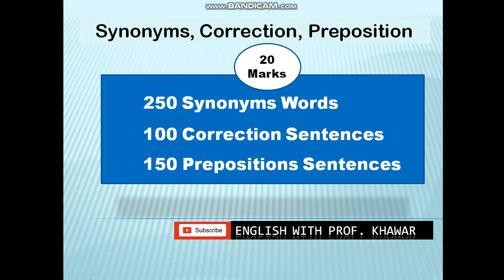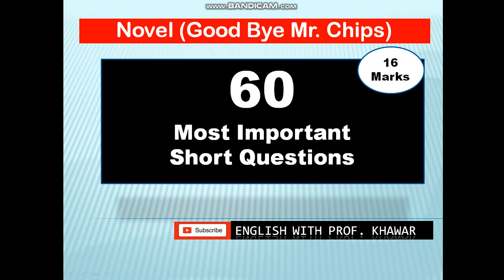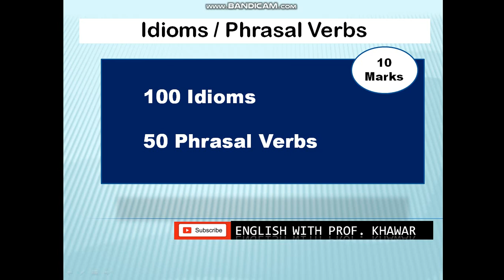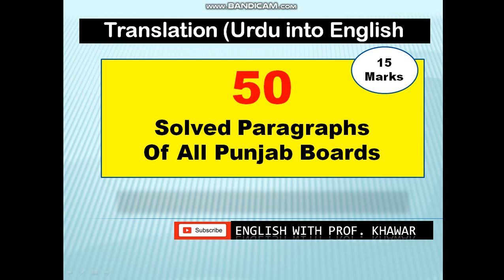English Full Paper Preparation (Second Year)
Tips for Paper